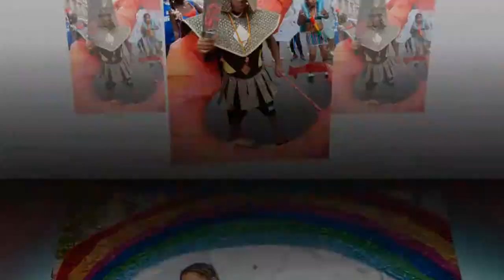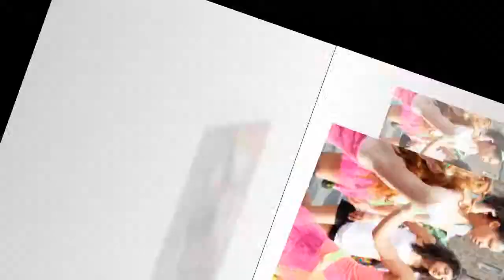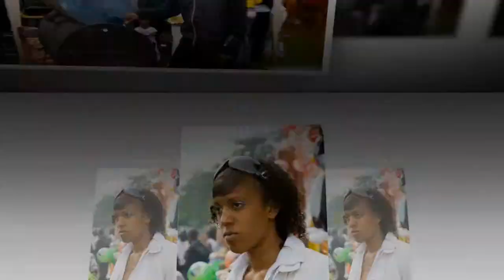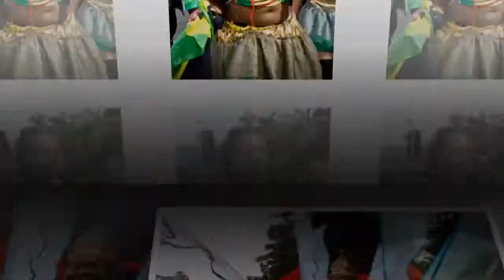Omar's Track J